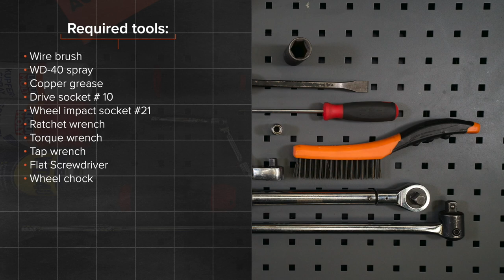Hvordan bytte bakre hjullager / bakre hjullagersett der på TOYOTA PRIUS 2 (NHW20) [AUTODOC]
Hvordan bytte bakre hjullager / bakre hjullagersett på TOYOTA PRIUS 2 (NHW20) 1.5 Hatchback 08.2003–03.2009 [AUTODOC-VIDEOLEKSJONER]

Hjullager for kjøretøyet TOYOTA Prius II Liftback (XW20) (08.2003–03.2009) bør som regel erstattes i én og samme prosedyre. Det er imidlertid noen små forskjeller, på grunn av spesifikke egenskaper ved kjøretøyets design.

🛠️ Verktøyene du trenger for å erstatte foran hjullager:
- stålbørste
- WD-40 spray
- kobberpasta
- pipenøkler nr.10
- hjulpipe №21
- skrallenøkkel
- momentnøkkel
- svingjern
- flat skrutrekker
- stoppekloss